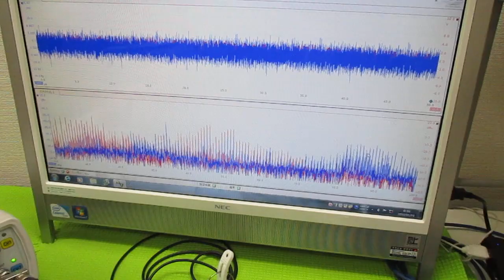超音波プローブの発振制御による表面検査技術 ultrasonic-labo